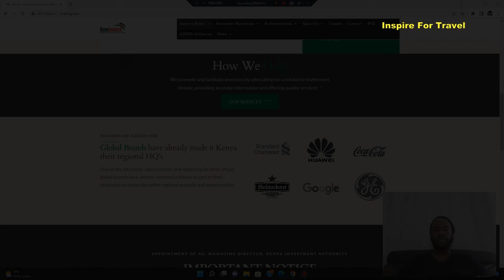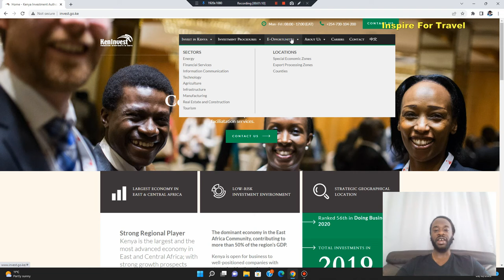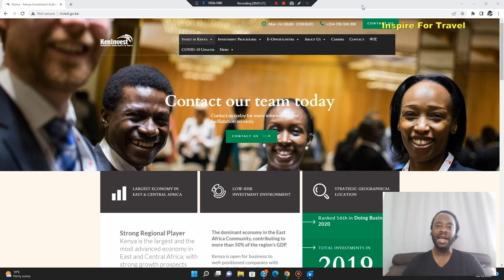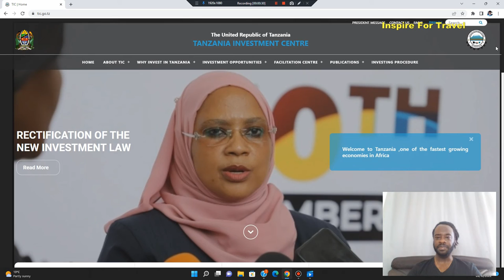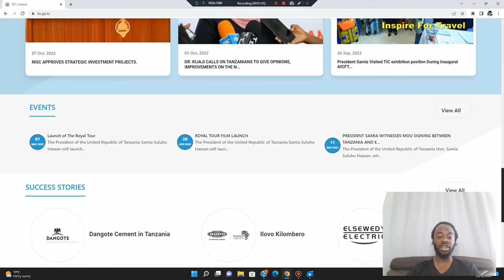Which City Is Better For Foreigners Dar Es Salaam Or Nairobi?🇹🇿🇰🇪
Which City Is Better For Foreigners Dar Es Salaam Or Nairobi In today's episode I'll be talking about two of East Africa's most popular cities Nairobi and Dar Es Salaam.

00:00 - Introduction
01:09 - Nairobi City Review
17:04 - Dar Es Salaam City Review
26:56 - Conclusion